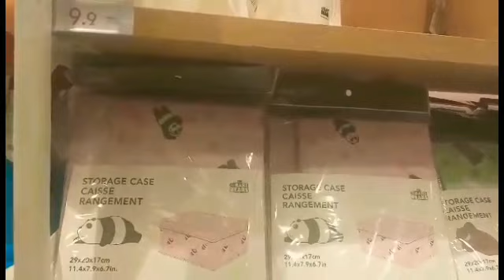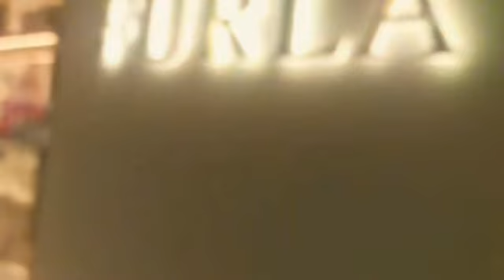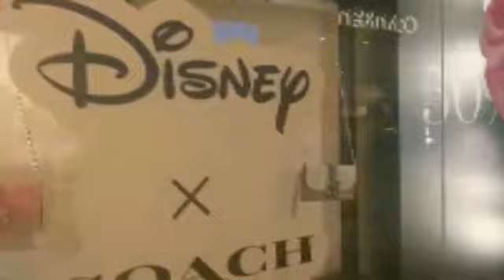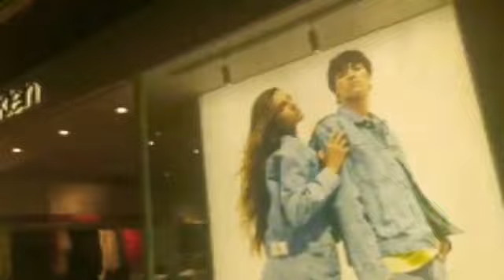Sunday tour and window shopping @Singapore,branded bags on Sale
Welcome to Singapore guys,samahan nyo ako sa aming gala